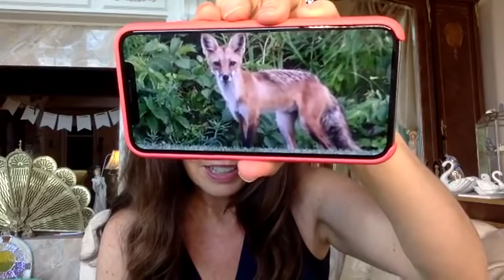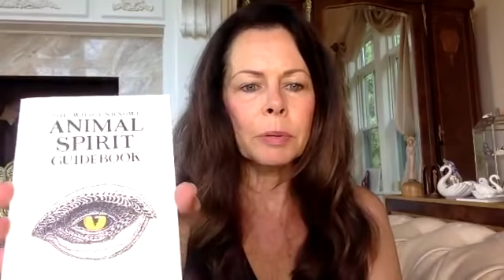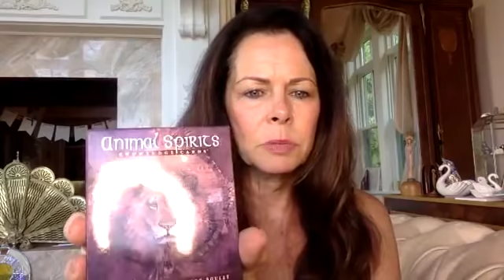New Format Coaching with Cheryl Richardson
00:00 - 04:00 Cheryl’s Welcome
04:00 - 13:00 Spirit Animals
13:00 - 42:00 Taking Your Questions/Live Coaching
42:00 - 44:00 Cheryl's Next Retreat

Animal Card Decks:

Druid Animal Oracle Deck

Animal-Speak Pocket Guide

The Wild Unknown Animal Spirit Deck and Guidebook

Books about money:

Suzy Orman Books

Money, A Love Story by Kate Northrup

Cheryl's Books that talk about your Higher Self:

Stand Up for Your Life

The Unmistakable Touch of Grace

Waking Up in Winter: In Search of What Really Matters at Midlife

xo Cheryl